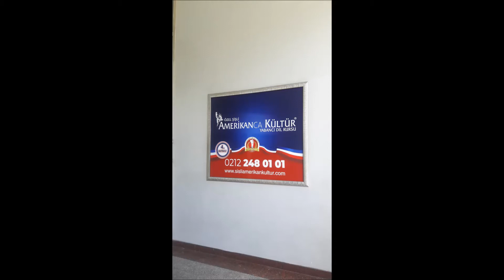0 532 502 93 52- BAŞAKŞEHİR ZİYA GÖKALP PASLANMAZ - PLEKSİ KUTU HARF